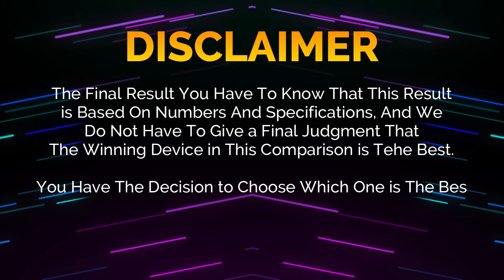🔥 Duel High Tech!! Nubia Red Magic 9s Pro Vs ASUS ROG PHONE 8 PRO Off in a Smartphone Showdown!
Nubia Red Magic 9s Pro vs Asus ROG Phone 8 Pro | Comparison | Review | Unboxing | Price | Antutu Score

We provide a detailed first look at the Nubia Red Magic 9s Pro, including hands-on specifications and features. The data is sourced from the manufacturer's laboratory, and the actual data may differ due to test environment conditions. You can find the specs and unboxing information for the Nubia Red Magic 9s Pro in our comparison review. Share your first impressions and any tests you conducted in the comments section, especially when comparing it to the Asus ROG Phone 8 Pro. Please note that any Google data used in this video is purely for illustrative purposes, and we cannot guarantee the accuracy (100%) of the information presented.
🔔 Turn on the bell for new upload notification 🔔
Please To: